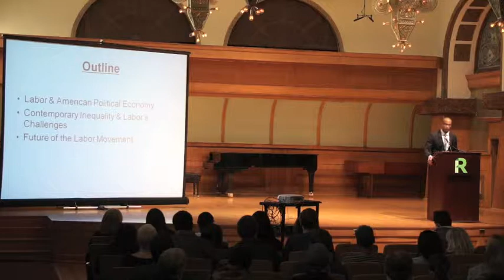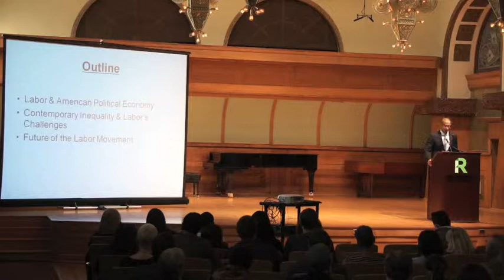20th Annual Franklin & Eleanor Roosevelt Distinguished Lecture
Keynote speaker, Dorian T. Warren presents his lecture entitled: "The Past, Present and Future of the American Labor Movement" at Roosevelt University during 20th annual Franklin & Eleanor Roosevelt Distinguished Lecture.